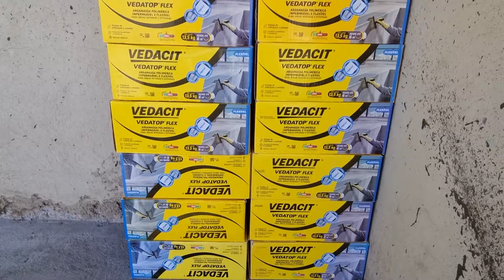COMO IMPERMEABILIZAR PISCINA DE ALVENARIA , EP: 02 impermeabilização .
OLÁ MEUS AMIGOS O VÍDEO ENSINA COMO IMPERMEABILIZAR PISCINA DE ALVENARIA .